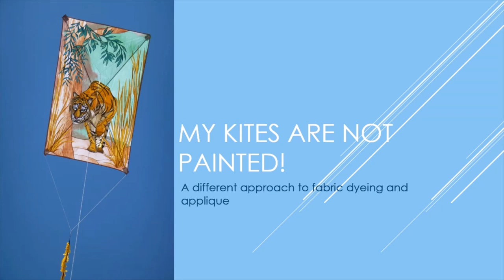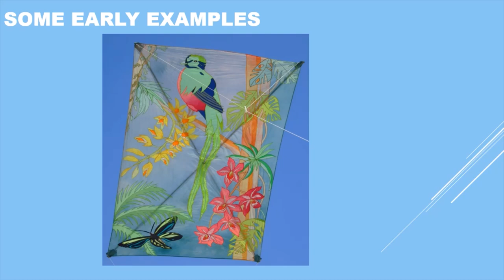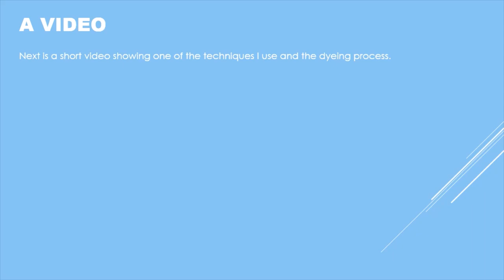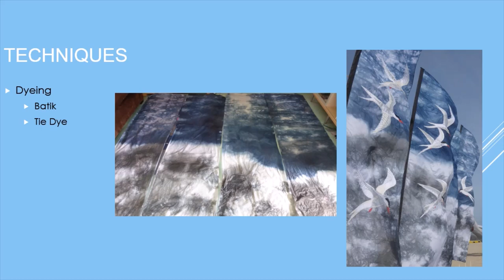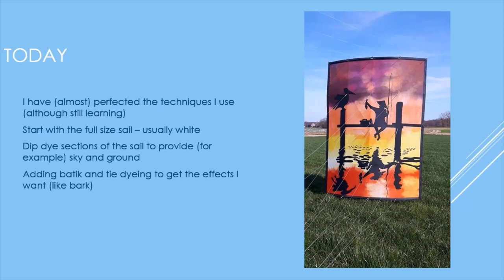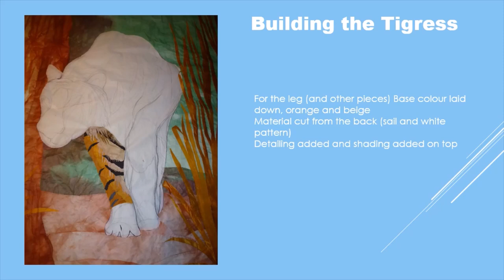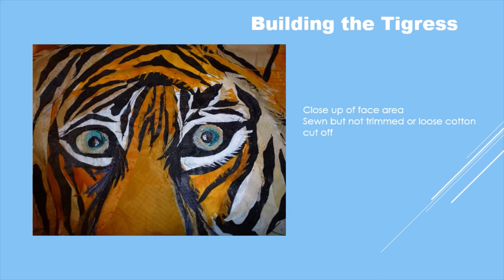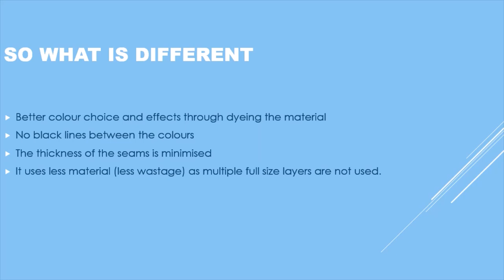My Kites are NOT Painted - A different approach to fabric dyeing and applique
This video describes some of the techniques I use for dyeing ripstop.  The techniques include Batik and Tie Dye as well as others.

Also covered is my method of applique.